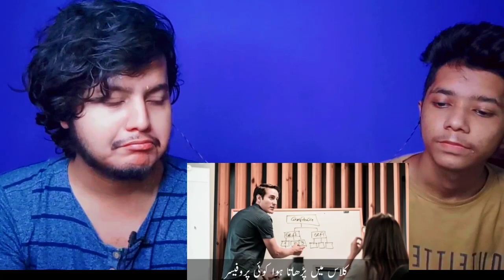Siblings Reaction On Main ISI Hoon | World No 1 Intelligence Agency | Pakistan 🇵🇰 ISI Zindabad